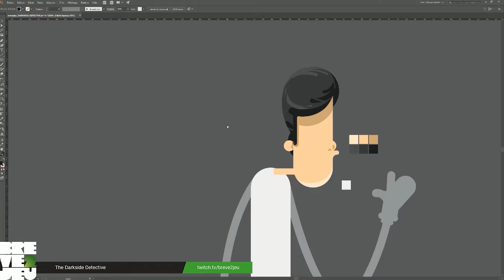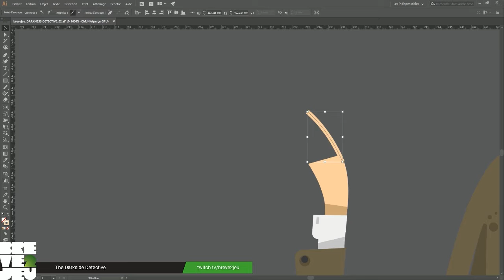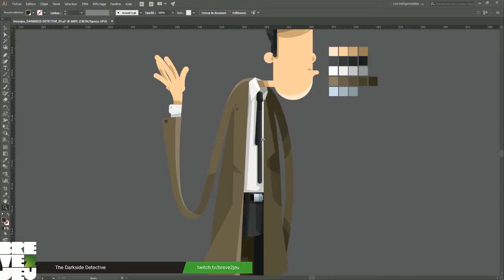breve2jeu - THE DARKSIDE DETECTIVE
Vectoriel sur le jeu The Darkside Detective disponible sur la plateforme de jeu Steam. Ce titre est développé par Spooky Dorway et édité par Marple Whisperign.

Pour soutenir la chaîne une seule adresse celle du Tipeeestream pour laisser une petite donation